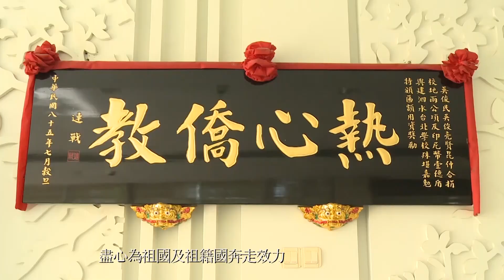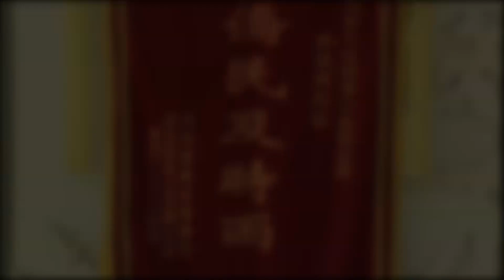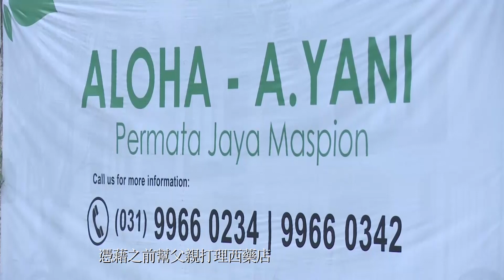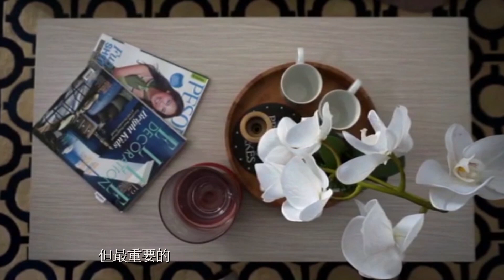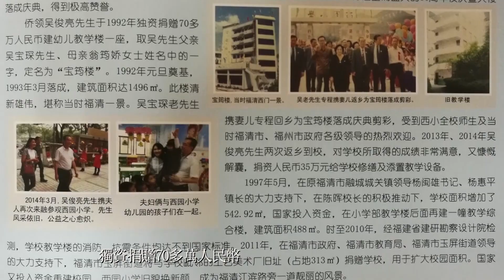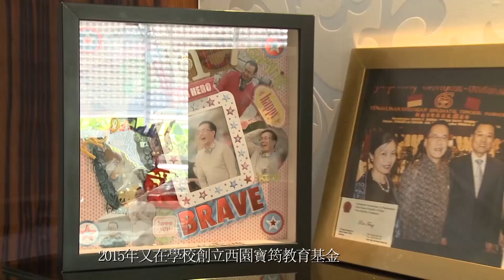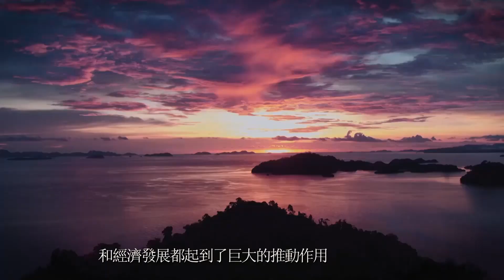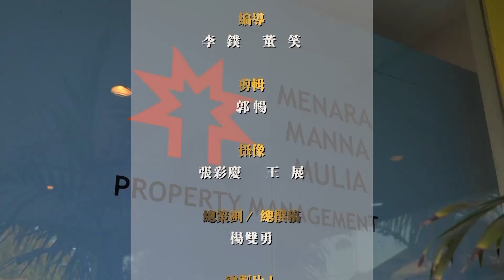华人影像志之印尼侨领吴俊亮篇（第三十八集）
全世界的华人华侨数量庞大，其中东南亚最为集中，而在东南亚，又以印尼的华人华侨最多，高达1000多万，是全世界华人华侨数量之最，华人华侨占印尼人口的5%。